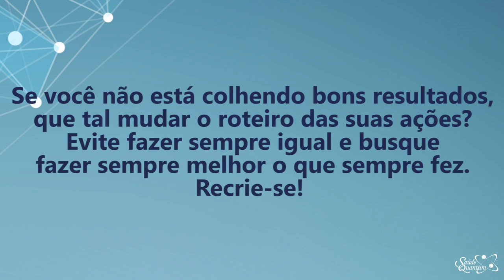Coaching Quântico 213: O Segredo Para Colher Bons Resultados | Wallace Liimaa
✭✭✭✭✭ Nesse vídeo abordo a importância desenvolver e vivenciar novas experiências para que o universo manifeste novos resultados na sua vida. Assista já!